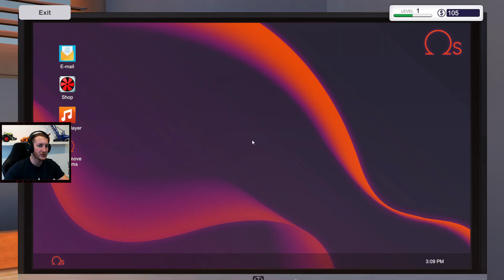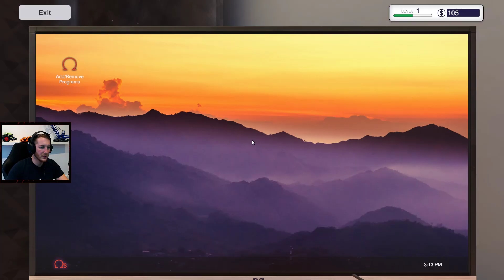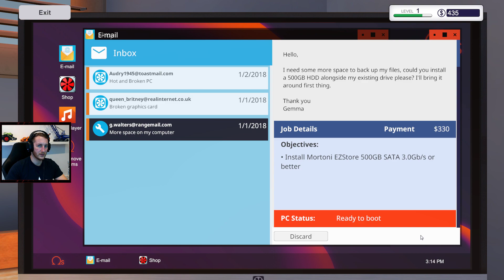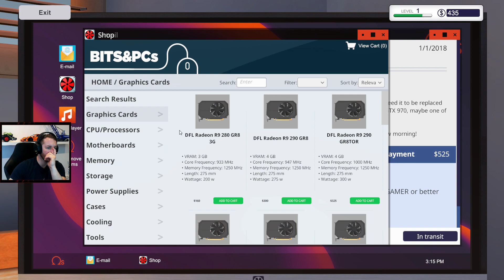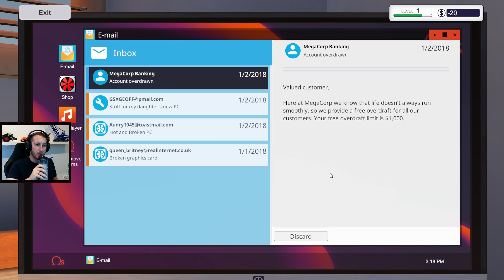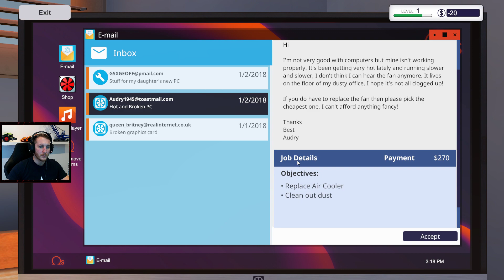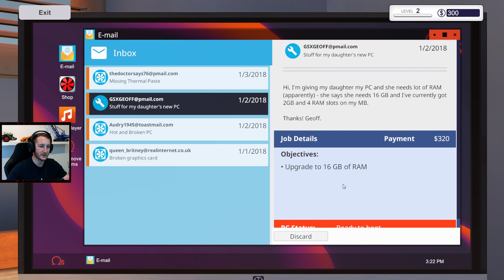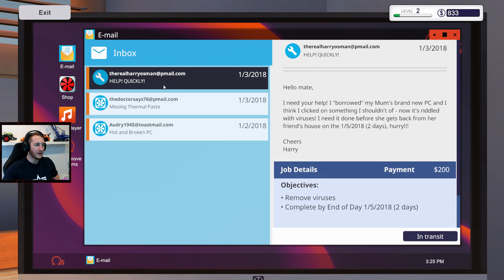PC Building Simulator - Ram und Grafikkarte Update #002 - Lets Play PC Building Simulator Deutsch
Es ist viel zu tun! Neben den Upgrades die wir für 2 Kunden ausführen kommt leider auch eine ernst zu nehmende Reklamation eines Kunden von unserem Onkel Tim! Leider hat dieser nicht so genau gearbeitet wie wir!

PC Building Simulator hat bereits viralen Erfolg mit über 500.000 Downloads seiner Pre-Alpha-Demo genossen und wurde nun liebevoll zu einer vollwertigen Simulation entwickelt, mit der Sie den PC Ihrer Träume bauen können.
Baue dein eigenes PC-Imperium, von der einfachen Diagnose und Reparatur bis hin zu maßgeschneiderten Boutique-Kreationen, über die jeder Spieler sabbern würde. Mit einem ständig wachsenden Markt voller realer und preislich realistischer Komponenten können Sie endlich aufhören, von diesem ultimativen PC zu träumen und dort hin zu kommen, es zu bauen und zu sehen, wie es Maßstäbe setzt!

★Postfach M4cM4nus
PF 1227
07372 Pößneck